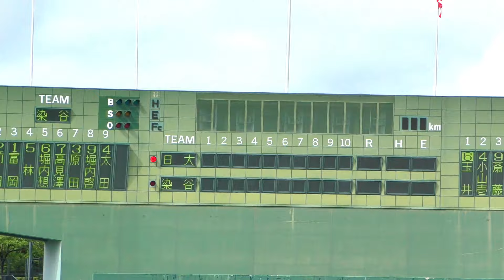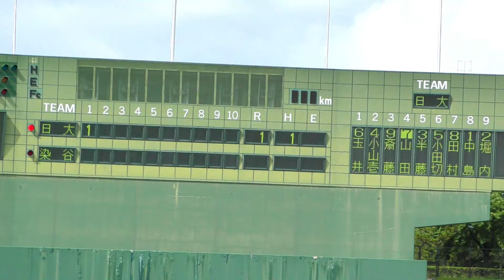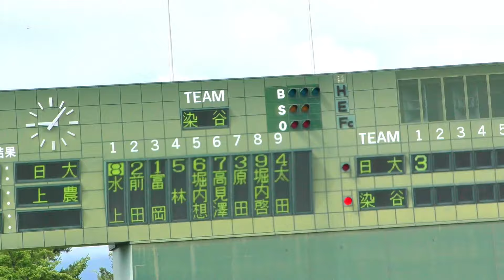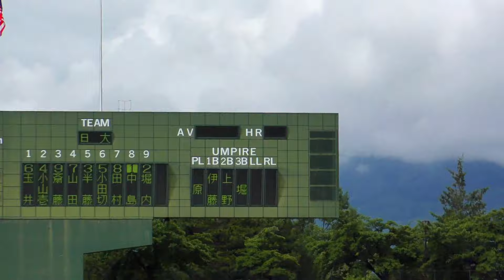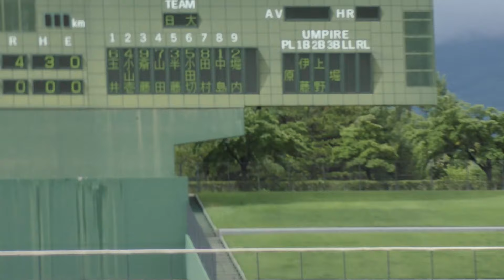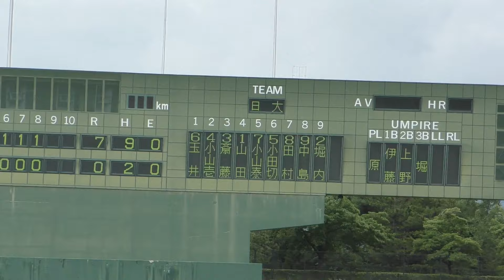コールドで成立した！ 選手権長野県大会2024 長野日大ｖｓ上田染谷丘